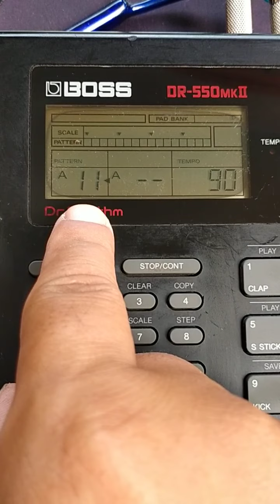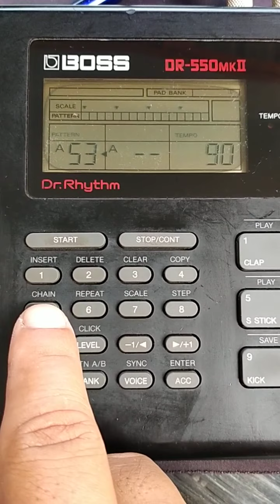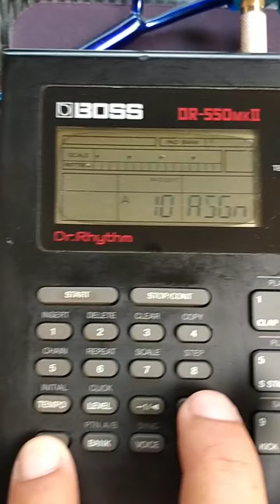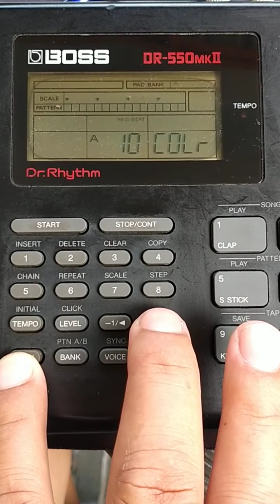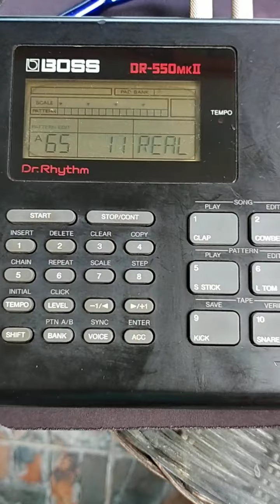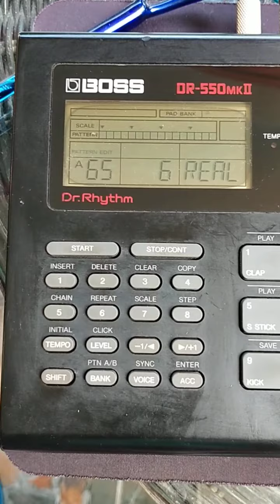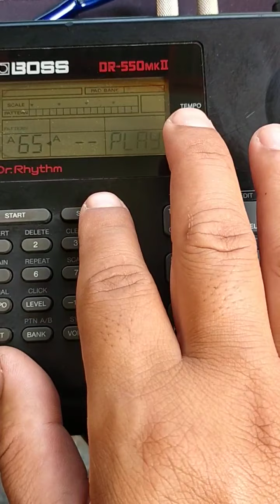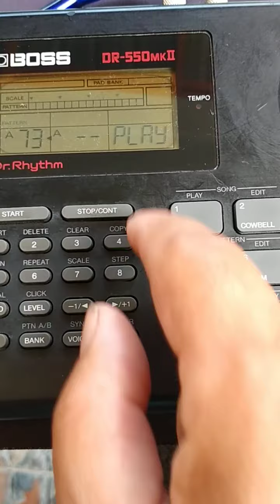Boss Dr550MKII แนะนำการใช้งานเบื้องต้น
ใช้งานง่ายและ เหมาะแก่การนำไปพ่วงเครื่องดนตรีต่างๆได้เป็นอย่างดี สนใจ LineID:nino5849 หรือโทร บ้านดนตรีคีย์บอร์ด